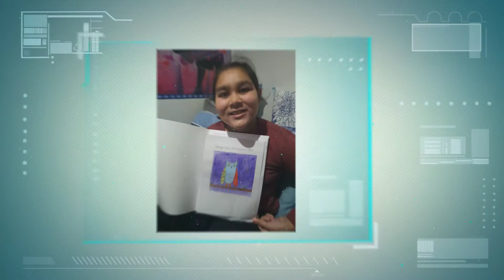Remote Learning Term 3 Week 1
That's our first week of Remote Learning done and dusted.  Thank you to everyone who contributed some photos.  We appreciate you taking the time to share with us all what you have been up to.  Have a great weekend.